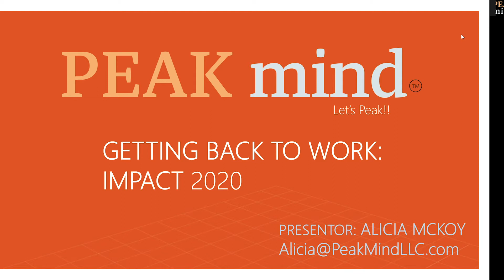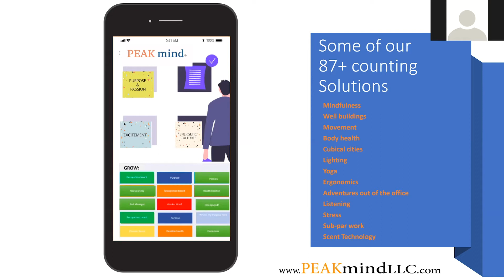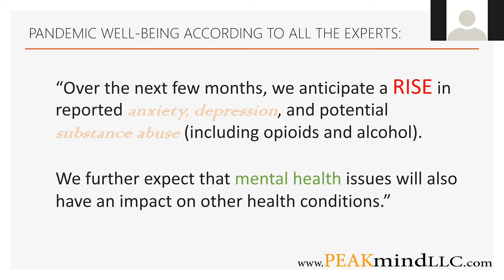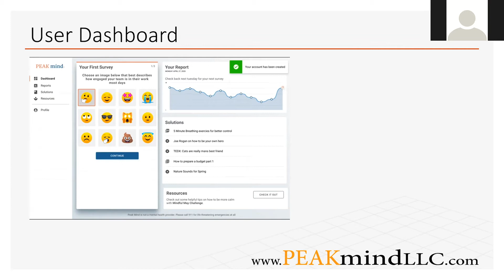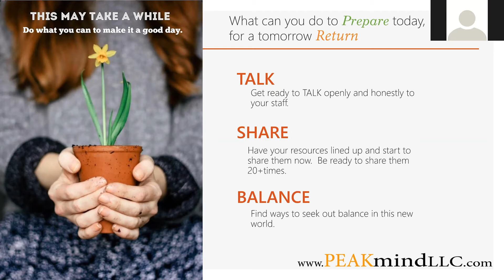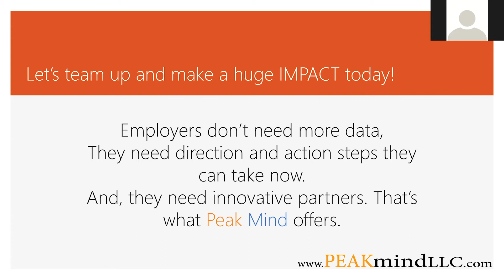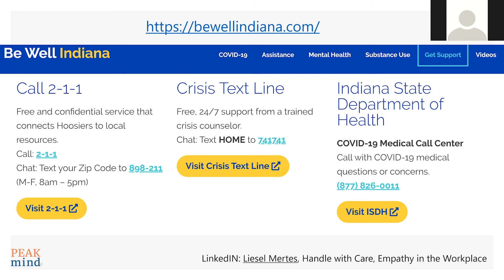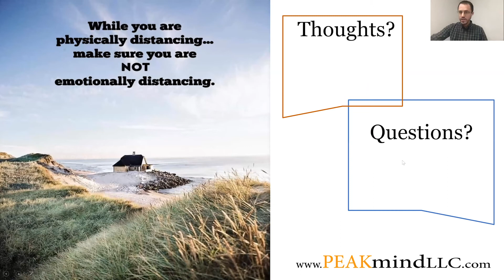Nexus Impact Show & Tell: Peak Mind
Presented by Robin Lee and Roxie Coble and hosted by Craig Dehut.
Learn more about the Nexus Impact Center at nexusimpactcenter.org